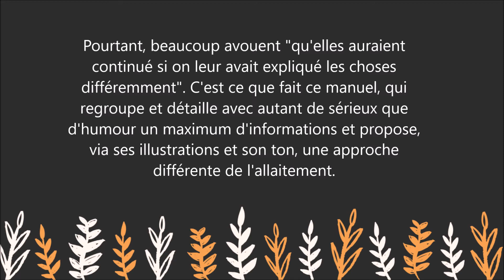Manuel très illustré d'allaitement - Caroline Guillot -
Pour lire le résumé et commander le livre  " Manuel très illustré d'allaitement  " sur Amazon :